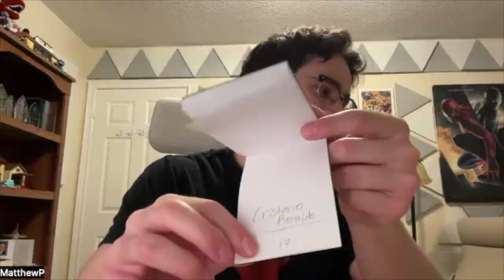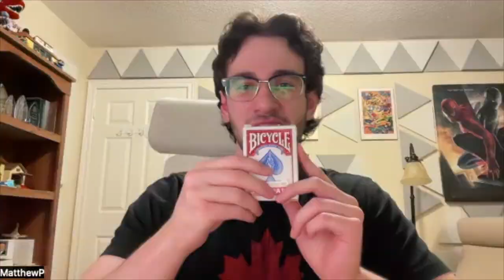Episode 21: TheMagicMatt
Step into a world of wonder with TheMagicMatt on this week's episode of TheDannyShow – a master content creator and magician! 🎩 Prepare to be spellbound as Matt invites you into a realm where illusion meets innovation, where every trick is a spectacle, and every post is a portal to wonder.  Enjoy the magic!

0:00 Intro

2:33 Creative Process

3:56 Challenges as a Magician

5:14 Is there an end to doing tricks

6:36 Your Idols

8:26 Opportunities to put out content

10:33 Digital space performance vs real-life performance

13:45 Hate Culture

16:13 Favourite moments in this industry

18:24 Student Life

19:44 Balance between Student vs Magician

22:21 Advice

24:28 Magic Happens!